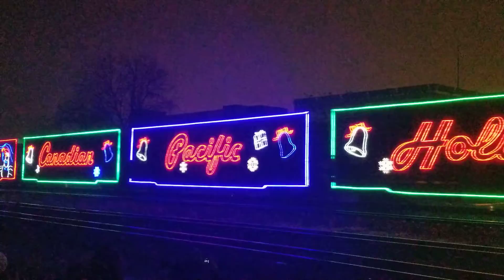Canadian Pacific Holiday Train 2019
Susan and the rest of us were finally able to see the holiday train in person!! ❤️😊❤️ She kept tracking it on my phone and waking me up to check in on when we should leave. We did it! What a fun experience. It came through at 4:20am! Happy Holidays!